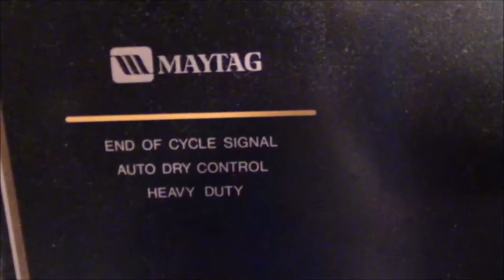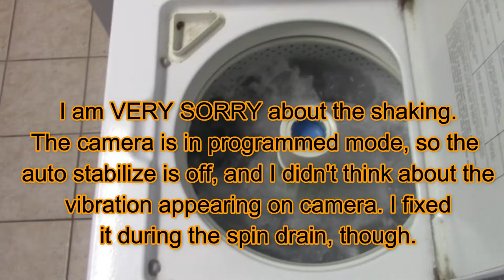1996 Maytag Dependable Care Plus: Medium Load of Pillow Cases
Here is a medium-ish load of pillow cases. Sorry about the sloppy camera work in the first half of the video.